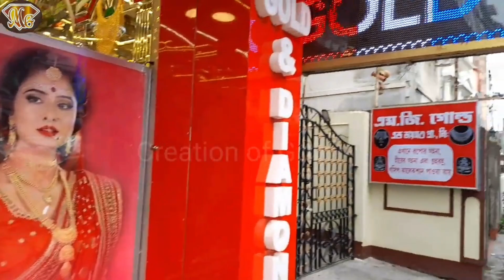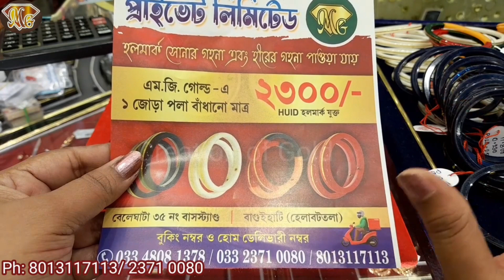Gifter Jewellry Only From Rs 2300/ || Lightweight Gold Gift Item Under 2gm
M.G. GOLD & Diamond Pvt.Ltd.
1/2A/1A, Ramkrishna Naskar Lane, ( Near 35 Bus Stand)
Beliaghata, Kolkata 700010

branch:
Hatiara Road, Hela Battala Kolkata 700157